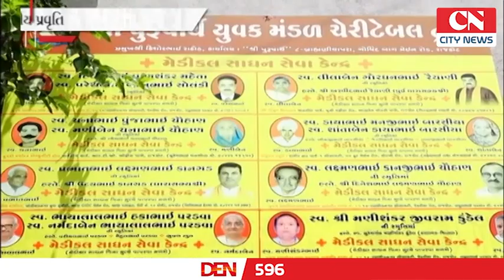રાજકોટ પુરુષાર્થ યુવક મંડળ ચેરિટેબલ ટ્રસ્ટ દ્વારા કરવામાં આવતી અનેકવિધ સેવાકીય પ્રવૃતિને રૂપાલાએ બિ